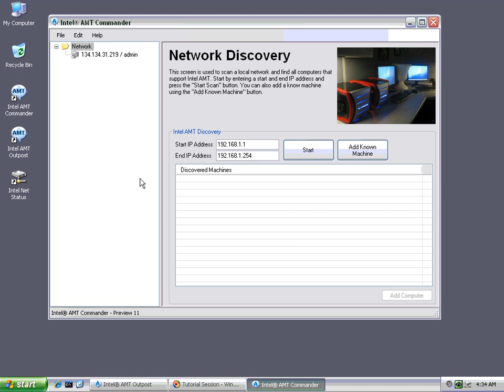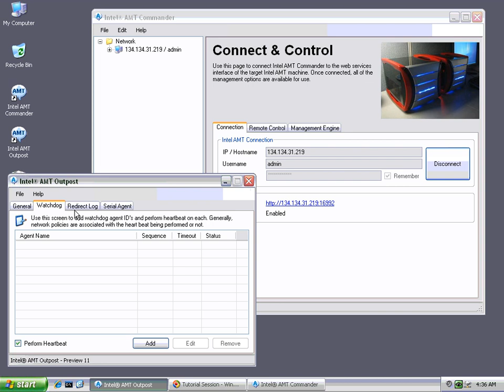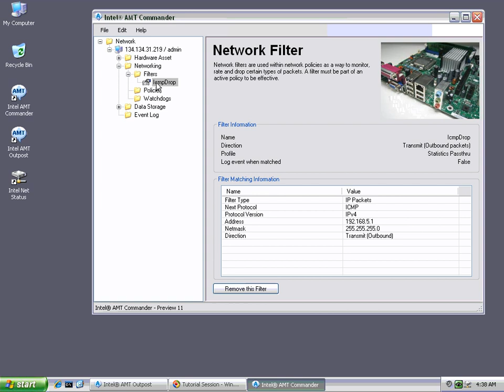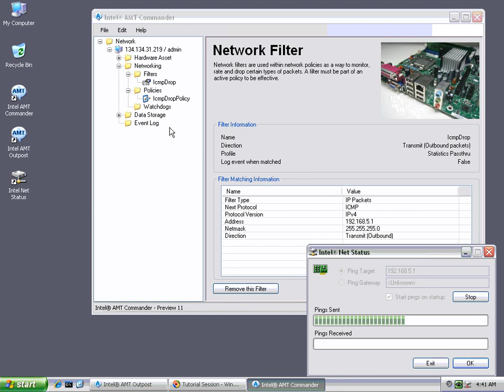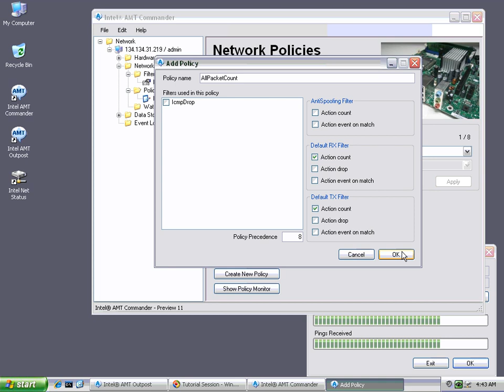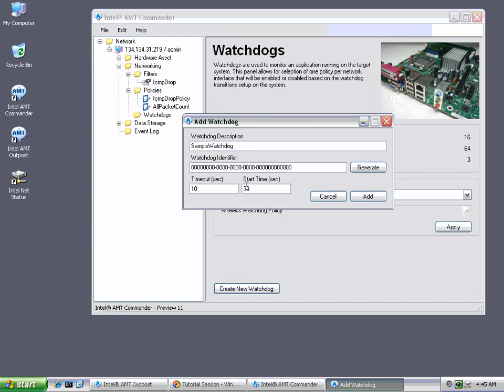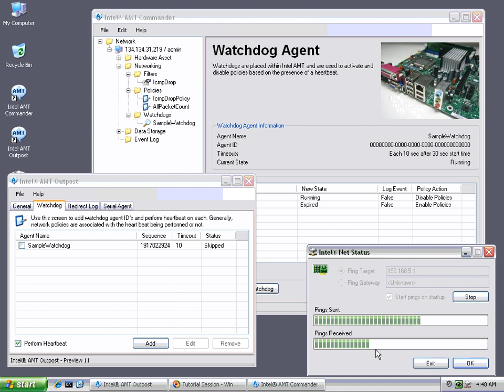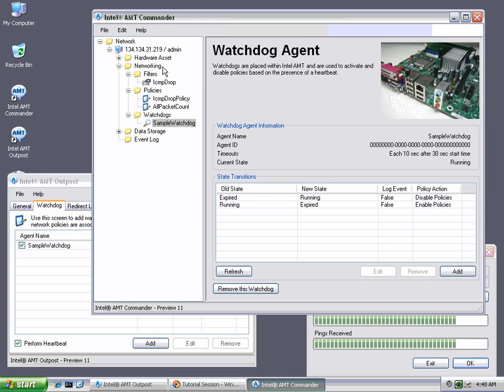MDTK v0.11 - Network filters and agent presence